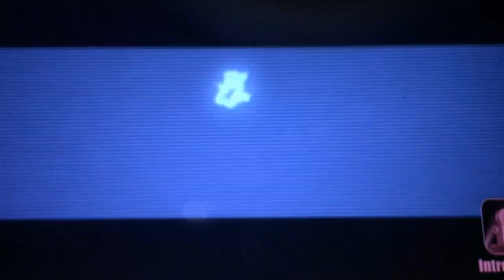Je vous fais écouter mes musiques de mon île créatif !